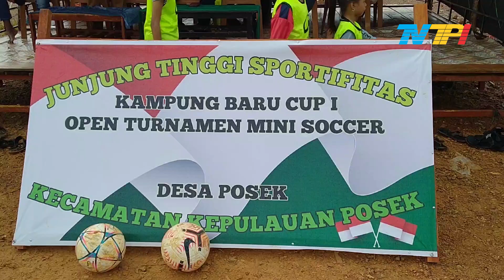KETUA KONI LINGGA MEMBUKA TURNAMEN MINI SOCCER